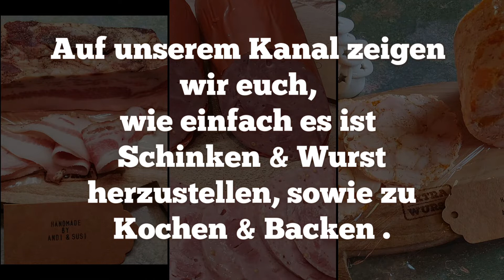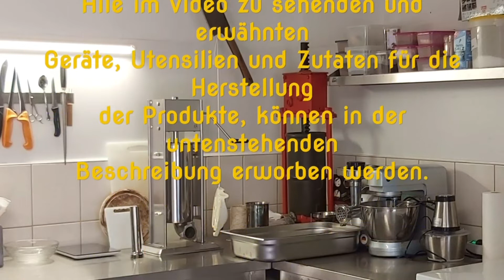Coppa in der Rinderbutte geräuchert(korsische Art)selber machen #122 Schinken selber machen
Zutaten pro kg Fleisch
-1 kg S-Nacken
- 34-36 g Pökelsalz
- 4 g Pfeffer
- 2 g Zucker
- 2 g Knoblauchpulver

Benötige Geräte & Materialien bekommt ihr hier:

KnitPro 30913 Häkelnadel Waves, Blau (Pansy), 6 mm
schw. Pfeffer

Foto`s aufgenommen mit dem Handy

Videobearbeitung mit

Schöne Musik beim Kochen,Backen und Wursten hören, kannst du